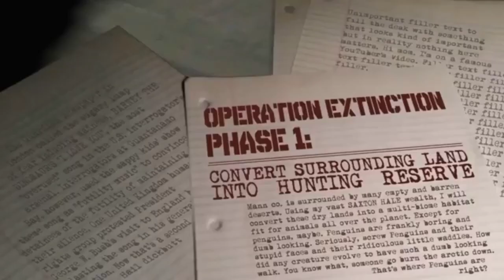Funny SFM Animation 🤣😄🤣 Subscribe for more